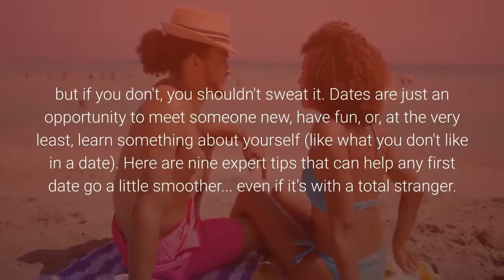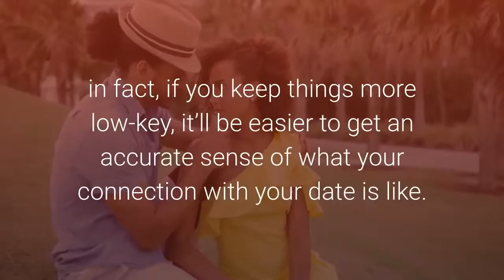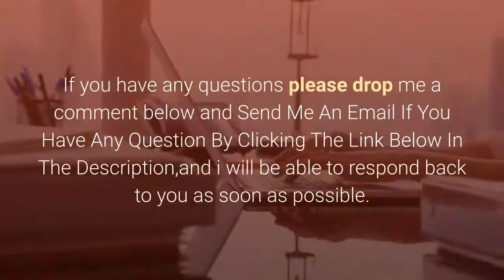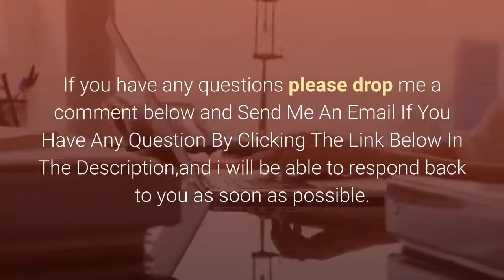🧡9 First Date Tips For When You're Going Out With Someone You've Never Met Before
💟When you're going on a date with someone you've never met before —
whether that's someone you met on a dating app, a friend of a friend, or a totally blind date — it's normal to be a little nervous and worry that things won't go well. After all, who's to say you'll even have an IRL connection with this total stranger? But it's important to remember that first dates don't necessarily have to be cause for stress: even if it doesn't turn into a second date, that's OK!